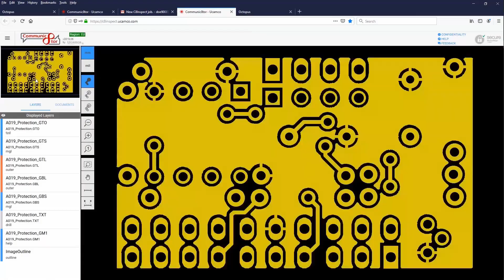Ucamco: Eurocircuits’ partner for CAM & Direct Imaging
Close, is how one can describe the relationship between UCAMCO and Eurocircuits. Co-engineering, Alpha-testing of and expert user of UCAMCO's CAM tools describe the partnership well apart from being an enthusiastic user of the UCAMCO DI machines, Ledia.
More videos on the 5M€ investment in production capacity